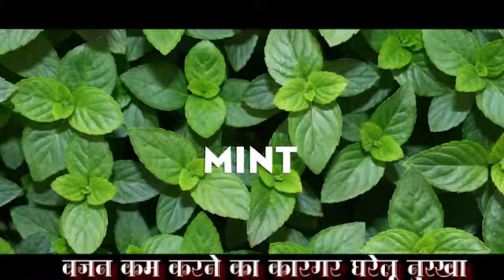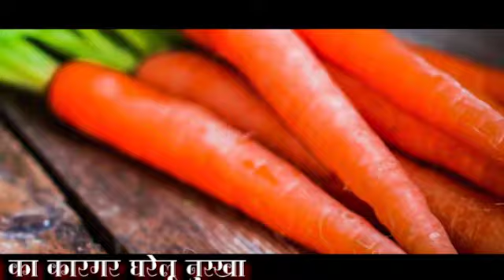वजन घटाने का गारंटीड घरेलू उपाय। Guaranteed Home Remedy to Lose Weight-2022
सिर्फ 5 मिनट में काम करता है पेट और हिप्स की चर्बी घटाने का यह जापानी तरीका | आपको ना ही कोई डाइटिंग करनी है और ना ही कोई मुश्किल कसरत | बस हर रोज़ एक ख़ास तरीके से 5 मिनट के लिए लेटना है | वजन घटाने का यह पूरा तरीका इस वीडियो में हिंदी में बताया और दिखाया गया है |

Reduce Belly Fat by Japanese Way. This weight loss video is based on famous weight loss method using a towel. Watch how to lose weight without any diet or tough exercise. Have a healthy body, perfect posture and slim figure.
* ANTI-PIRACY WARNING *
This content is Copyright to " Health & Beautytips  ". Legal action will be taken against those who violate the copyright of the following material presented !!

.All copyrights reserved with Health & Beautytips